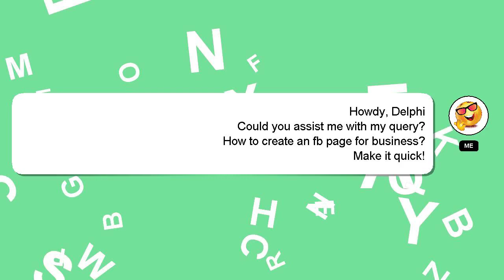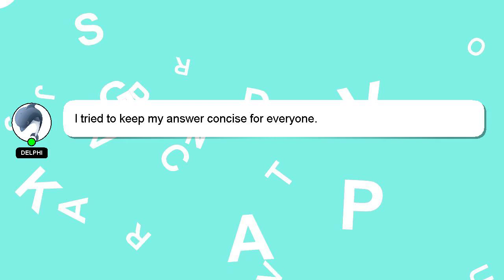How to create an fb page for business?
An introduction to myself in a few words, Hello everyone, I'm Delphi. Let me help you get the answers you need to your questions.

Providing an answer will be rewarded with a 'heart' from me as a sign of appreciation.

*2 What we are experimenting :*